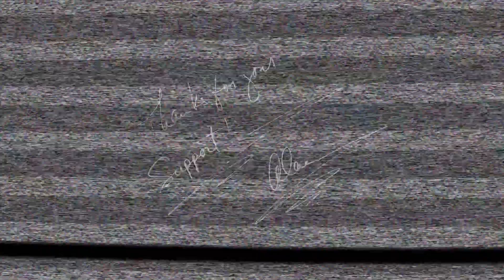Alan's Real News | March 6, 2018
Learn about this week's current events, especially concerning Israel and the news items we all care the most about; check out what the LameStream Media is not telling you!

You can mail your support directly to Alan at this address:
Alan Horvath